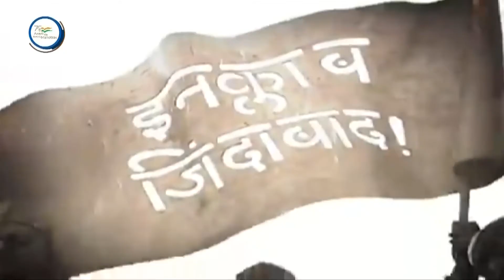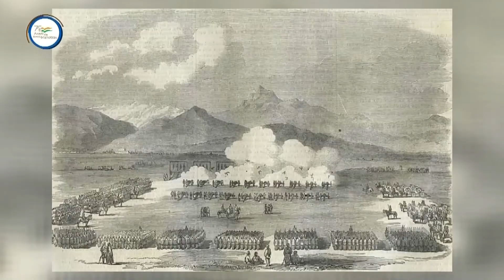DD News Mizoram || Azadi Ka Safar || Sachindra Nath Sanyal & Akbar Khan || 07.02.2022 || Mizo